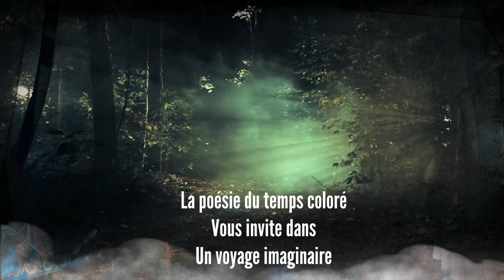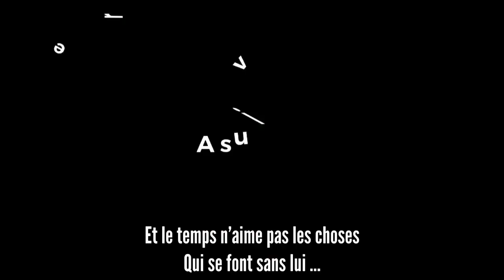Figurative, cubism, surrealism, pop art, Marc Ferrero abolishes the borders with the storytelling...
Figuratif, cubisme, surréalisme, pop art …Marc Ferrero abolit les frontières des différents mouvements de l’histoire de l’art, ouvert à toutes les influences et aguerri à toutes les techniques il crée le storytelling art dont le fondement est de s’approprier les graphismes et de les transformer pour en faire des outils au service de la narration …